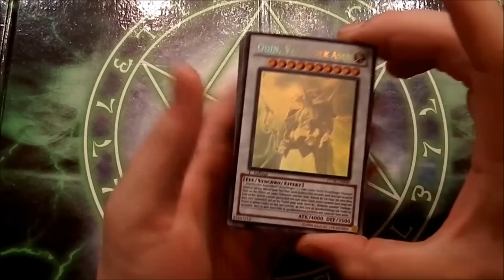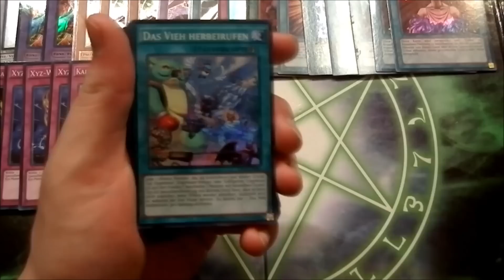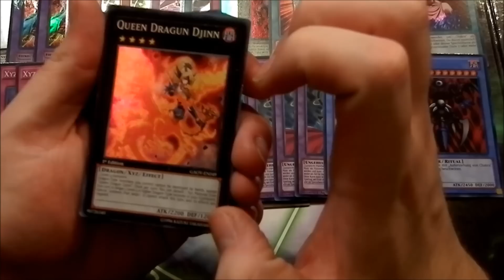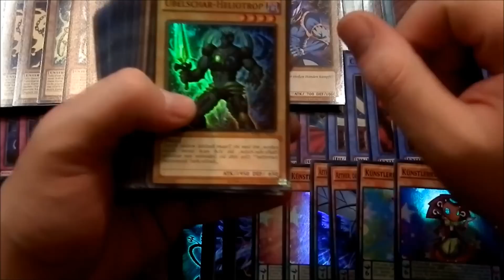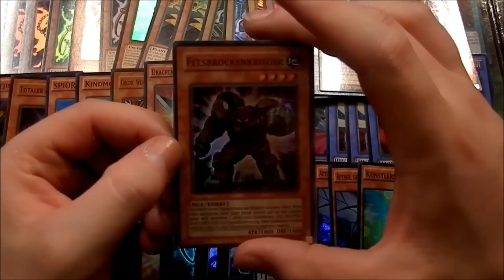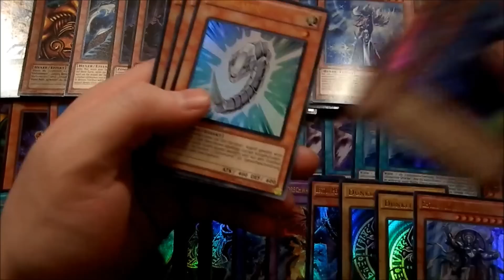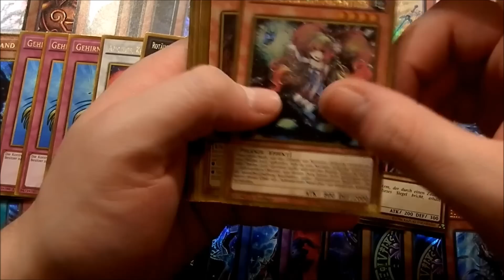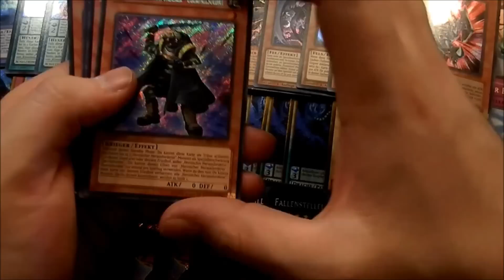300 Karten - Megaopening #1